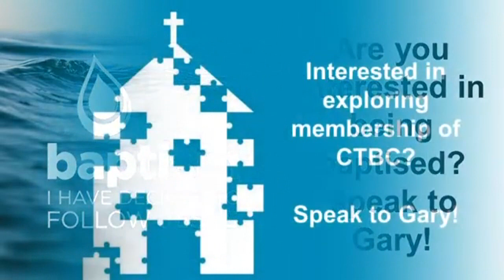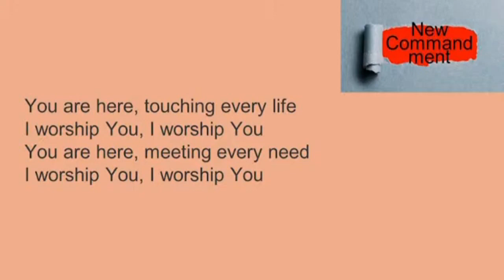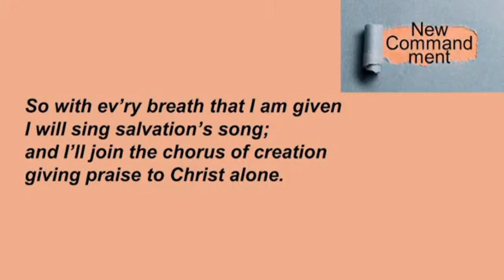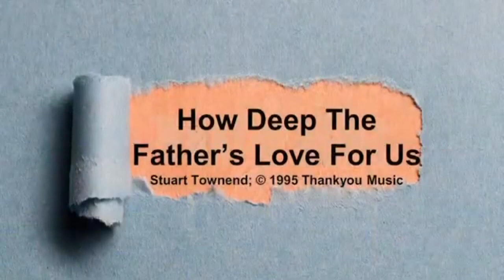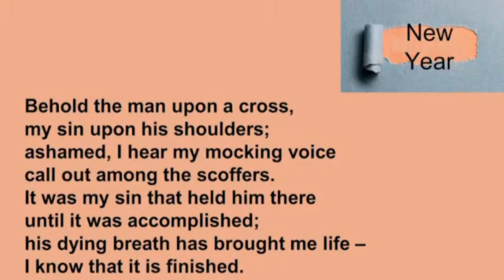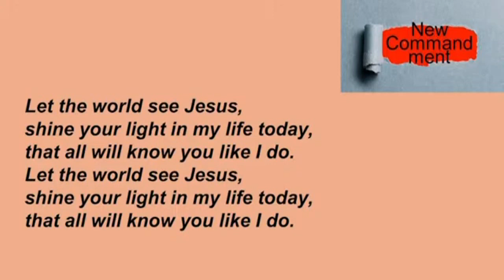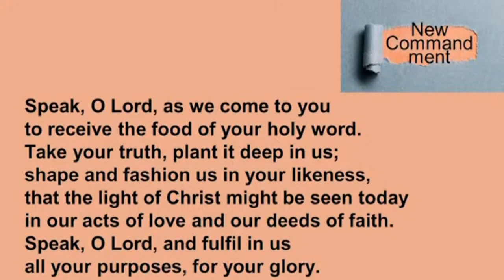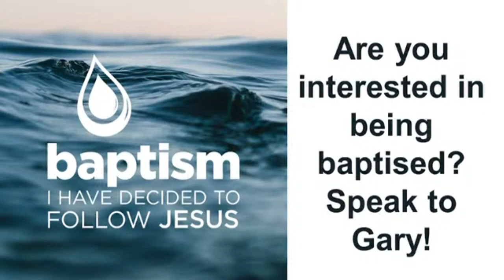Crown Terrace Baptist Church Morning Service 29th January 2023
Service led by Rev. Gary Smith